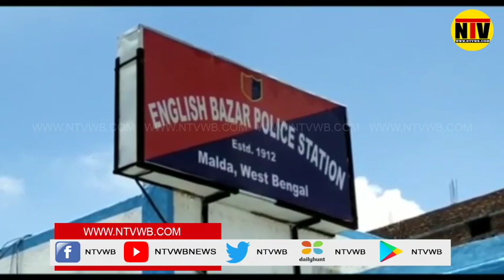দোকান থেকে বাড়ি ফেরার পথে অপহৃত এক রেশন ডিলার